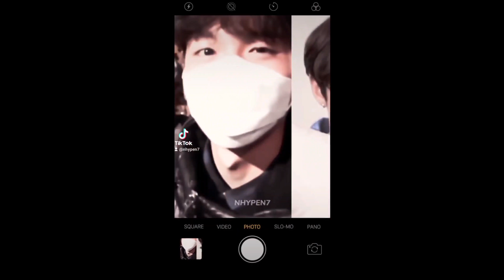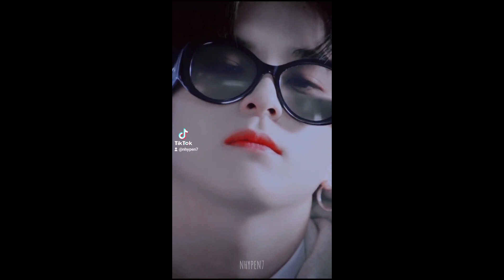TREASURE TIKTOK COMPILATION THAT'LL MAKE YOU FALL FOR THEM // PART 1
I just wanted to promote my tiktok acc so if u wanna help me follow @ nhypen7 on tiktok ❤
I wanna make more friends so dont be shy :)

[IGNORE]

YG TREASURE BOX

TREASURE TIKTOK COMPILATION

YG TREASURE TIKTOK

HYUNSUK

JIHOON

DOYOUNG

ASAHI

HARUTO

MASHIHO

JEONGWOO

YEDAM

YOSHI

JUNGHWAN

JAEHYUK

YG

BLACKPINK

BIGHIT

TIKTOK COMPILATION

TREASURE EDIT

YG TREASURE EDIT

TREASURE MV

TREASURE BOY

TREASURE GOING CRAZY

TREASURE MMM

TREASURE MY TREASURE

TREASURE MAP

TREASURE LINE DISTRIBUTION

TREASURE CENTER DISTRIBUTION

TREASURE LYRIC VIDEO